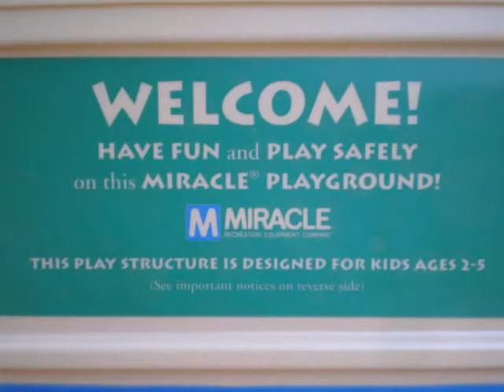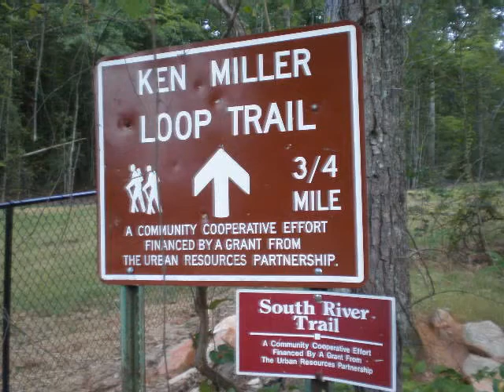South Rockdale Community Park - slide show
South Rockdale Community Park

Location: 3909 East Fairview Road

Size: 176 acres

Amenities:  covered pavilion, restrooms, bike parking, picnic tables and grills, playground, adirondack camping shelters, and South River nature walking trail

Hours: Open all year, during daylight hours.

Pavilion Rental:
Capacity: 50 people
Fee: County Residents/Businesses: Full Day - $70
Non-County Residents/Businesses: Full Day - $105

-- The viewer is free to share, to copy, to distribute and transmit this video with attribution to the author. The video or images may not be used for commercial purposes, altered, transformed, or built upon.

See other pictures and the complete facebook profile for Panola

See our complete schedule of events and activities at our main

PMSP- GPS Coordinates:
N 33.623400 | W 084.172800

General Information About the Park and Mountain: This unusual park near Atlanta was created to protect a 100-acre granite monadnock (mountain) often compared to Stone Mountain and Arabia Mountain. Minimally developed, Panola Mountain shelters rare plants of the Piedmont region. Hikers may explore the park's watershed and granite outcrop on their own, or they may join park staff for guided hikes onto the restricted-access mountain. Children especially enjoy the interpretive center with animal exhibits. Due to its delicate ecological features, Panola Mountain was designated a National Natural Landmark, and pets are not allowed on most trails. Bicycles are allowed only on the paved PATH trail.

We encourage you to join us by becoming a Friend of Panola. Not only do you get a PARK PASS, good in any State Park in Georgia, you can designate PANOLA as your "Chapter Preference" thereby supporting our efforts as we support Panola Mountain State Conservation Park.
Park office --
2600 Georgia 155
Stockbridge, GA 30281